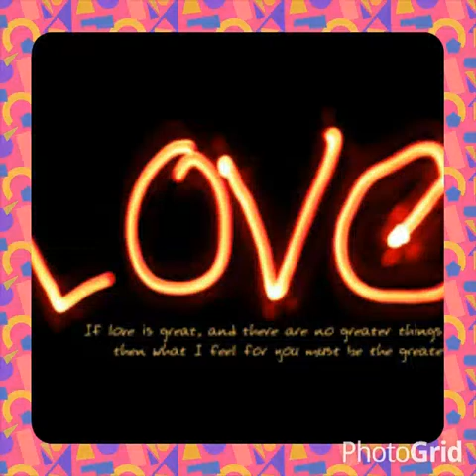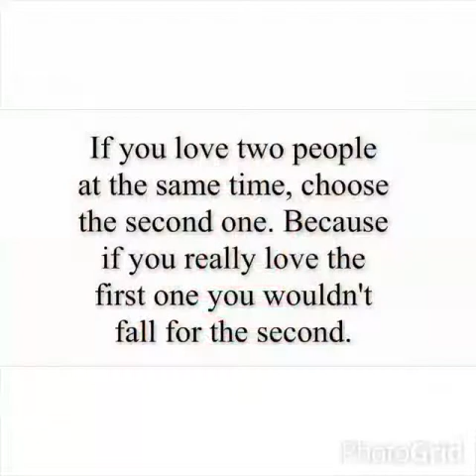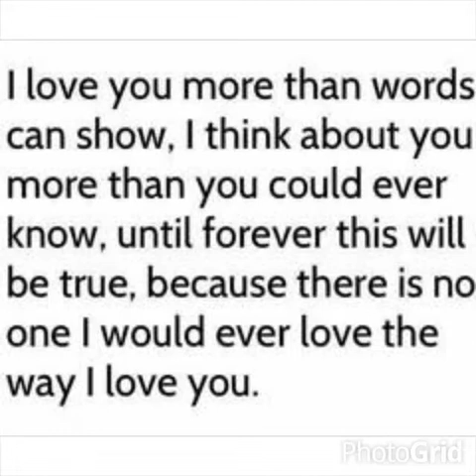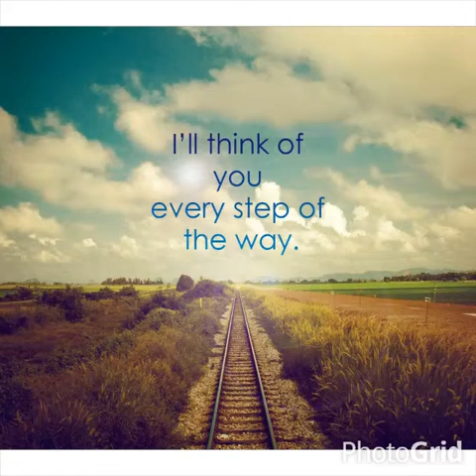Beautiful in my eyes by tootsieroll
Memories namun ni langga...